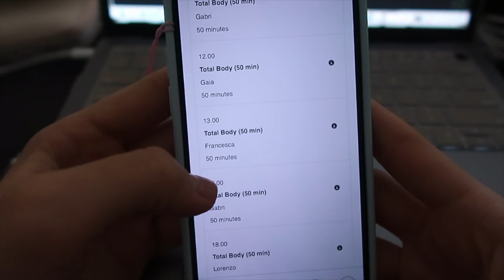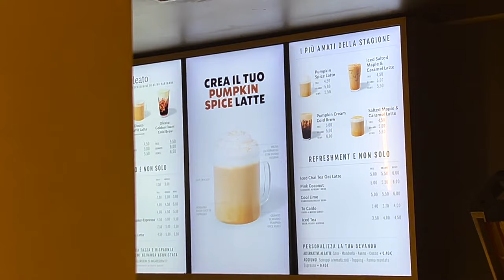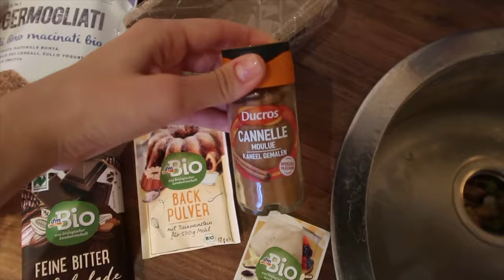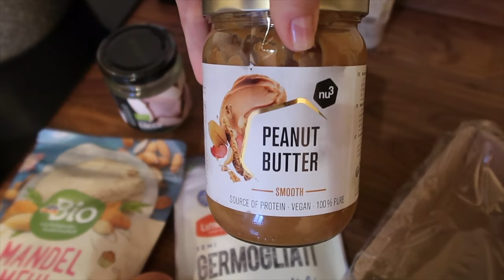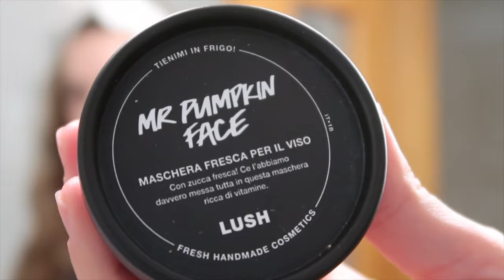COZY AUTUMN DAY 🍂 | romanticizing autumn, relaxing evening routine, baking